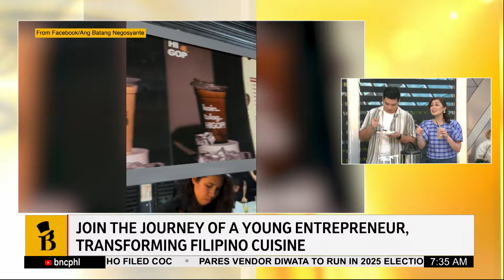Mi Pastil: Affordable single-plate boodle fight | It's A Beautiful Day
Join Paolo del Rosario, Anne Asis-Carilo, and Monique Tuzon
as they uncover the success behind Mi Pastil with Briko Galeon, the visionary behind this modern take on a beloved dish.

🕖 7 a.m., Mondays - Fridays
📺 Free TV Ch. 31, Cignal Ch. 24, and Cignal Play